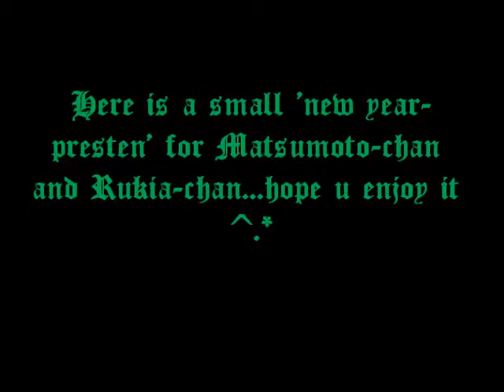Shirosaki (Bleach) - Save me from me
This is a Video made for my friends Matsumoto-chan and Rukia-chan(I hope u know that I'm talking bout u xD)...as something like a 'new years-present'. it's made by TrOLLgoesCRANK. songs : Amber Pacific - Save me from me and Papa Roach - Hollywood Whore